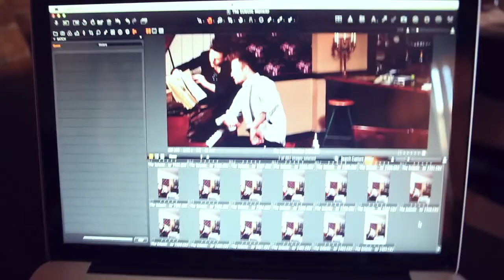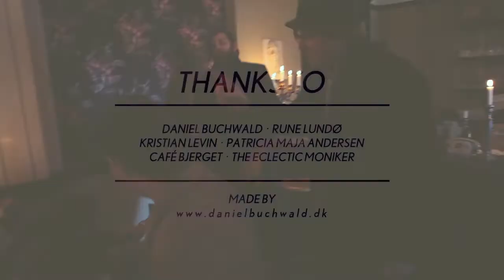The Eclectic Moniker - Photoshoot - 2012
The making of the 2012 press photo for The Eclectic Moniker at Café Bjerget in Copenhagen.

Thanks to: Kristian Levin, Patricia Maja Andersen, Rune Lundø, Café Bjerget & Daniel Buchwald

2012 We Do Management